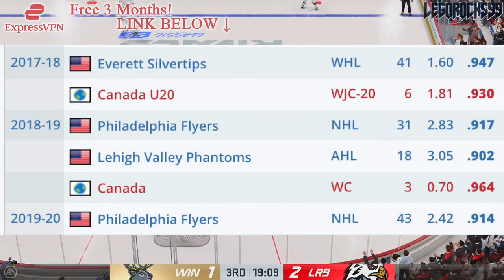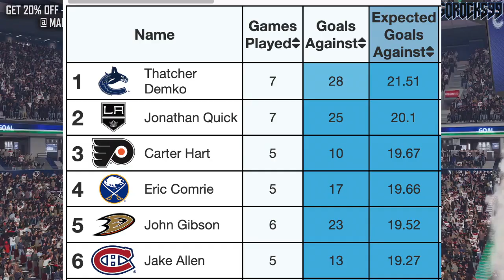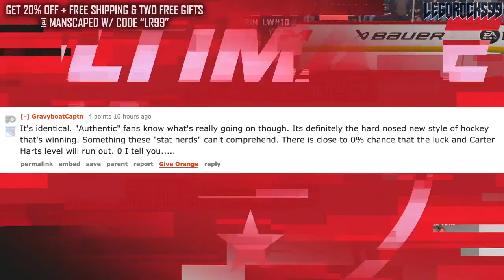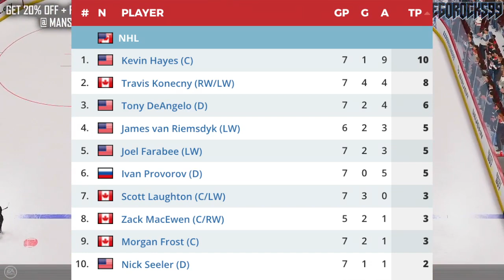The RESURGENCE Of Carter Hart: MVP Or Lucky? Philadelphia Flyers NHL News & Rumours Today 2022—Metro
Let's talk about the Philadelphia Flyers and their stellar record so far, and how part of that success can be attributed to one of the NHL's best goalies in 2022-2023: Carter Hart.

The 2022 NHL Draft 1st Round went as follows:

1st) Montreal Canadiens, Juraj Slafkovsky
2nd) New Jersey Devils, Simon Nemec
3rd) Arizona Coyotes, Logan Cooley
4th) Seattle Kraken, Shane Wright
5th) Philadelphia Flyers, Cutter Gauthier
6th) Columbus Blue Jackets (from Chicago Blackhawks), David Jiricek
7th) Chicago Blackhawks (from Ottawa Senators), Kevin Korchinski
8th) Detroit Red Wings, Marco Kasper
9th) Buffalo Sabres, Matthew Savoie
10th) Anaheim Ducks, Pavel Mintyukov
11th) Arizona Coyotes (from San Jose Sharks), Conor Geekie
12th) Columbus Blue Jackets, Denton Mateychuk
13th) Chicago Blackhawks (from New York Islanders), Frank Nazar
14th) Winnipeg Jets, Rutger McGroarty
15th) Vancouver Canucks, Jonathan Lekkerimaki
16th) Buffalo Sabres (Vegas Golden Knights), Noah Ostlund
17th) Nashville Predators, Joakim Kemell
18th) Dallas Stars, Lian Bichsel
19th) Minnesota Wild (from LA Kings), Liam Ohgren
20th) Washington Capitals, Ivan Miroshnichenko
21st) Pittsburgh Penguins, Owen Pickering
22nd) Anaheim Ducks (from Boston Bruins), Nathan Gaucher
23rd) St. Louis Blues, Jimmy Snuggerud
24th) Minnesota Wild, Danila Yurov
25th) Chicago Blackhawks (from Toronto Maple Leafs), Sam Rinzel
26th) Montreal Canadiens (from Calgary Flames), Filip Mesar
27th) San Jose Sharks (from Carolina Hurricanes via Arizona Coyotes and Montreal Canadiens), Filip Bystedt
28th) Buffalo Sabres (from Florida Panthers), Jiri Kulich
29th) Arizona Coyotes (from Edmonton Oilers), Maveric Lamoureux
30th) Winnipeg Jets (from New York Rangers), Brad Lambert
31st) Tampa Bay Lightning, Isaac Howard
32nd) Edmonton Oilers (from Colorado Avalanche via Arizona Coyotes), Reid Schaefer

Carter Hart was one of the top NHL prospects at the 2016 NHL Entry Draft.

1st - Toronto Maple Leafs, Auston Matthews
2nd - Winnipeg Jets, Patrik Laine
3rd - Columbus Blue Jackets, Pierre-Luc Dubois
4th - Edmonton Oilers, Jesse Puljujarvi
5th - Vancouver Canucks, Olli Juolevi
6th - Calgary Flames, Matthew Tkachuk
7th - Arizona Coyotes, Clayton Keller
8th - Buffalo Sabres, Alexander Nylander
9th - Montreal Canadiens, Mikhail Sergachev
10th - Colorado Avalanche, Tyson Jost
11th - Ottawa Senators (from New Jersey Devils), Logan Brown
12th - New Jersey Devils (from Ottawa Senators), Michael McLeod
13th - Carolina Hurricanes, Jake Bean
14th - Boston Bruins, Charlie McAvoy
15th - Minnesota Wild, Luke Kunin
16th - Arizona Coyotes (from Detroit Red Wings), Jakob Chychrun
17th - Nashville Predators, Dante Fabbro
18th - Winnipeg Jets (from Philadelphia Flyers), Logan Stanley
19th - New York Islanders, Kieffer Bellows
20th - Detroit Red Wings (from New York Rangers via Arizona Coyotes), Dennis Cholowski
21st - Carolina Hurricanes (from Los Angeles Kings), Julien Gauthier
22nd - Philadelphia Flyers (from Chicago Blackhawks via Winnipeg Jets), German Rubtsov
23rd - Florida Panthers, Henrik Borgstrom
24th - Anaheim Ducks, Max Jones
25th - Dallas Stars, Riley Tufte
26th - St. Louis Blues (from Washington Capitals), Tage Thompson
27th - Tampa Bay Lightning, Brett Howden
28th - Washington Capitals (from St. Louis Blues), Lucas Johansen
29th - Boston Bruins (from San Jose Sharks), Trent Frederic
30th - Anaheim Ducks (from Pittsburgh Penguins via Toronto Maple Leafs), Sam Steel